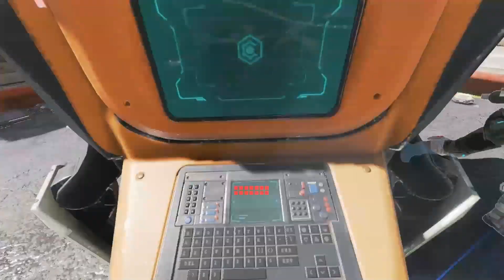WIN2 with dave and kris 13JAN